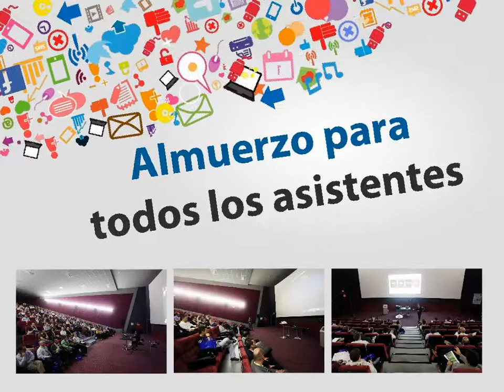SIMPOSIUM 2013 Barcelona - El futuro en un día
Ingram Micro abrirá las puertas del Simposium el próximo 10 de octubre a las 10hrs en la Cúpulas Arenas en una jornada exclusiva para clientes y partners.
El evento contará con zona de exposición, presencia de responsables comerciales y de servicios de Ingram Micro, ponencias de algunos de nuestros fabricantes, almuerzo para los asistentes (reserva previa de plaza) y sorteos de más de 100 productos.